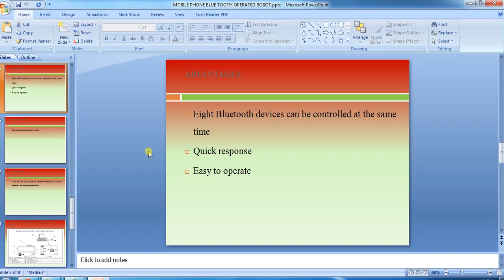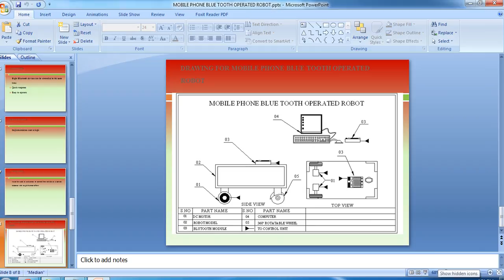IEEE 2014 MECHANICAL MOBILE PHONE BLUE TOOTH OPERATED ROBOT